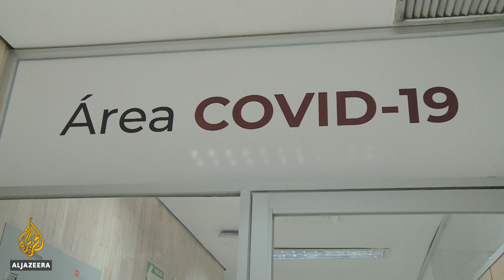Frontline Mexico: The Fight Against COVID-19 | Featured Documentary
Latin America has turned into a COVID-19 epicentre.

It has 10 percent of the world's population, but in recent weeks has accounted for nearly half the global daily death toll. And Mexico is one of its worst-hit countries, with a death toll that has now surpassed Italy and Spain.

About one in five of its inhabitants live in the capital, Mexico City - a beehive perfect for any virus looking to spread. Despite that, many question whether its rise here was so inevitable, or if the region's second-most populous country simply got it wrong.

From the start, there have been questions: Why did Mexico test at one of the lowest rates in the world? Why was the quarantine so softly policed? And why did the country's president flout his own government's physical distancing guidelines?

Al Jazeera heads to the front lines with paramedics and medical staff at a public hospital's intensive care unit, and with stallholders in a mega-market that has become a COVID focal point. We also visit the food banks, where the country's poorest come for help as they try to deal with the economic fallout of the pandemic.